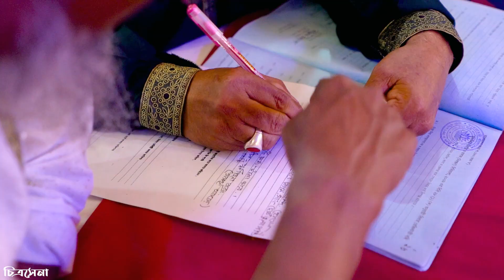Reception Trailer Cinematography By Chitrosena - চিত্রসেনা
Directed By Yusuf Ahmed